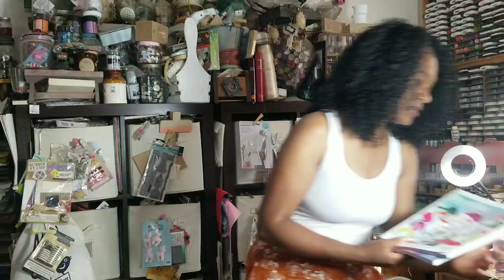Craft Back N Relax-"Do Not Conform, Do Not Walk According to The Flesh"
We all watched the news about the death of Her Majesty Queen Elizabeth. As I thought about her her life these scriptures came to mind and I found myself praying, "I wanna be like her". Come and enjoy a word in season for everyone in reference to Her Royal Highness, Queen Elizabeth. Scriptures below.
Romans 12 A Living Sacrifice
12 Therefore, I urge you, brothers and sisters, in view of God’s mercy, to offer your bodies as a living sacrifice, holy and pleasing to God—this is your true and proper worship.

 DO NOT CONFORM
 2 Do not conform to the pattern of this world, but be transformed by the renewing of your mind. Then you will be able to test and approve what God’s will is—his good, pleasing and perfect will.

ROMANS 8:5 DO NOT LIVE ACCORDING TO THE FLESH
5 Those who live according to the flesh have their minds set on what the flesh desires; but those who live in accordance with the Spirit have their minds set on what the Spirit desires. 6 The mind governed by the flesh is death, but the mind governed by the Spirit is life and peace. 7 The mind governed by the flesh is hostile to God; it does not submit to God’s law, nor can it do so. 8 Those who are in the realm of the flesh cannot please God.

FREEDOM IN CHRIST Life by the Spirit
5:16 So I say, walk by the Spirit, and you will not gratify the desires of the flesh. 17 For the flesh desires what is contrary to the Spirit, and the Spirit what is contrary to the flesh. They are in conflict with each other, so that you are not to do whatever[c] you want. 18 But if you are led by the Spirit, you are not under the law.
19 The acts of the flesh are obvious: sexual immorality, impurity and debauchery; 20 idolatry and witchcraft; hatred, discord, jealousy, fits of rage, selfish ambition, dissensions, factions 21 and envy; drunkenness, orgies, and the like. I warn you, as I did before, that those who live like this will not inherit the kingdom of God.

Matthew 16:24-26 Take Up Your Cross and Follow Jesus
25 For whoever would save his life[a] will lose it, but whoever loses his life for my sake will find it. 26 For what will it profit a man if he gains the whole world and forfeits his soul? Or what shall a man give in return for his soul?

Galatians 2:20  IT IS NOT I WHO LIVE BUT CHRIST WHO LIVES IN ME
I have been crucified with Christ. It is no longer I who live, but Christ who lives in me. And the life I now live in the flesh I live by faith in the Son of God, who loved me and gave himself for me.

 A ROYAL PRIESTHOOD
1 Peter 2: 4 As you come to him, the living Stone—rejected by humans but chosen by God and precious to him— 5 you also, like living stones, are being built into a spiritual house[a] to be a holy priesthood, offering spiritual sacrifices acceptable to God through Jesus Christ. 6 For in Scripture it says:
9 But you are a chosen people, a royal priesthood, a holy nation, God’s special possession, that you may declare the praises of him who called you out of darkness into his wonderful light. 10 Once you were not a people, but now you are the people of God; once you had not received mercy, but now you have received mercy.

2nd Corin 4  A CROWN OF RIGHTEOUSNESS

4 :7 I have fought the good fight, I have finished the race, I have kept the faith. 8 Now there is in store for me the crown of righteousness, which the Lord, the righteous Judge, will award to me on that day—and not only to me, but also to all who have longed for his appearing.

REVELATIONS 2 THE CROWN OF LIFE
8 “And to the [d]angel of the church in Smyrna write,
‘These things says the First and the Last, who was dead, and came to life: 9 “I know your works, tribulation, and poverty (but you are rich); and I know the blasphemy of those who say they are Jews and are not, but are a [e]synagogue of Satan. 10 Do not fear any of those things which you are about to suffer. Indeed, the devil is about to throw some of you into prison, that you may be tested, and you will have tribulation ten days. Be faithful until death, and I will give you the crown of life.

JAMES 1:12 CROWN OF LIFE
12 Blessed is the one who perseveres under trial because, having stood the test, that person will receive the crown of life that the Lord has promised to those who love him.